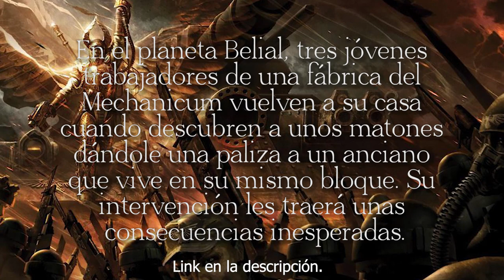LIBROSW40K - ME MARCHO PARA SER SOLDADO - EL RINCON DE MARCO - RELATOS